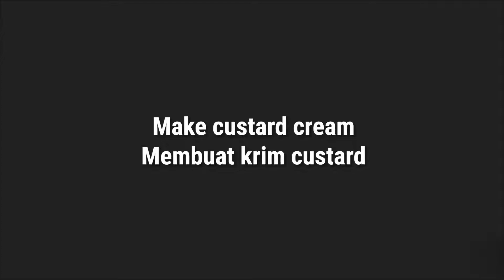Custard Cream Pancakes Recipe without ovens! how to make collapsible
Custard Cream Pancakes without ovens! how to make collapsible

All languages ​​available on video. You can enable subtitles according to your language by clicking on the [cc] icon in the top right corner of the video and the three dots on the top right.
Then please enjoy watching.

Dough Ingredients:
2 eggs (egg weight including total shell 120 grams)
40 grams sugar
1 teaspoon vanilla extract
10 grams honey
85 grams cake flour
1 teaspoon baking powder (3 grams)
1/4 teaspoon baking soda (1 gram)
15 grams milk

Custard Cream:
200 ml milk
15 grams butter
2 egg yolks
35 grams sugar
15 grams cornstarch
1 teaspoon vanilla extract

 Thanks.